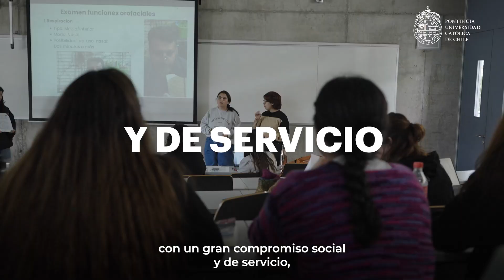Ven a conocer el plan de estudios de Fonoaudiología en la UC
Más información sobre la carrera en admision.uc.cl